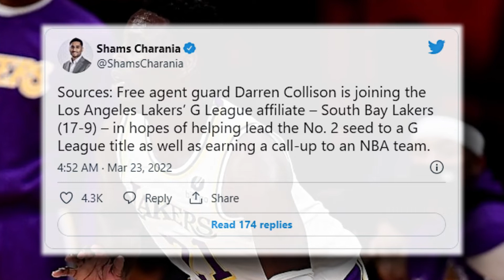Lakers News | Ex LA Lakers Is Preparing For A Comeback In Lakers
Former NBA point guard Darren Collison is allegedly returning to the league. The 34-year-old, who last played for the Los Angeles Lakers for a 10-day stint earlier this season, has apparently signed with the South Bay Lakers of the NBA G League with the hopes of returning to the big leagues.

NBA insider Shams Charania of The Athletic has the following report:

Sources: Free agent guard Darren Collison is joining the Los Angeles Lakers’ G League affiliate – South Bay Lakers (17-9) – in hopes of helping lead the No. 2 seed to a G League title as well as earning a call-up to an NBA team.